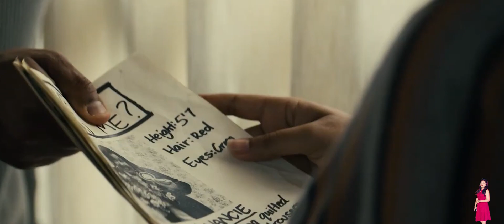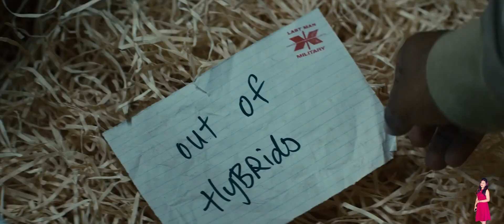Sweet Tooth Episode 5 (2021) Explained in Hindi | Netflix Sweet Tooth In हिंदी | Pratiksha Nagar